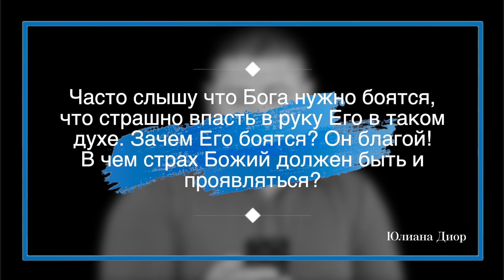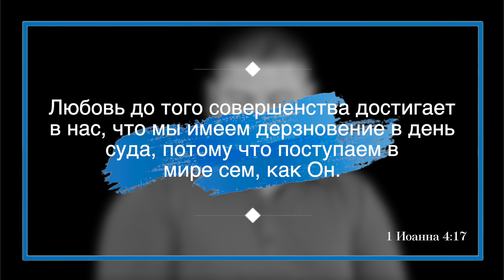НУЖНО ЛИ БОЯТЬСЯ БОГА?